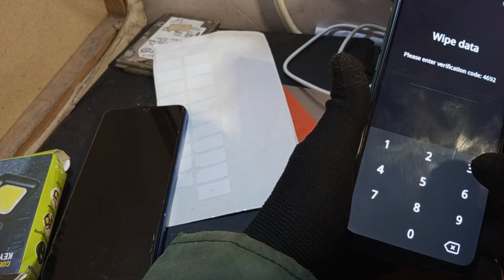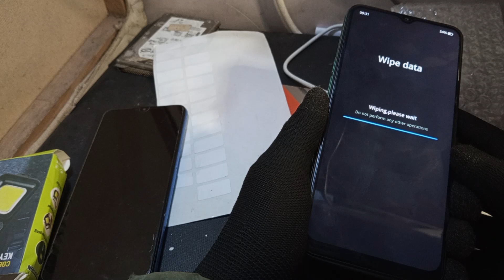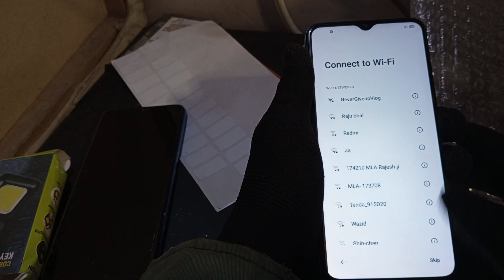how to hard reset realme c51 pattern pin code password lock 🔐 remove ithelper